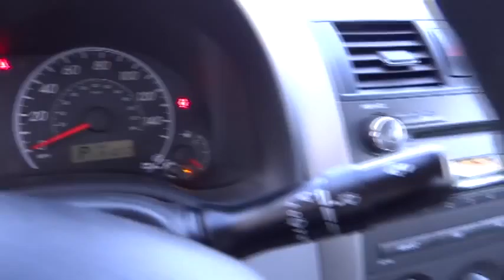2011 Toyota Corolla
2011 Toyota Corolla LE

Gosch Auto